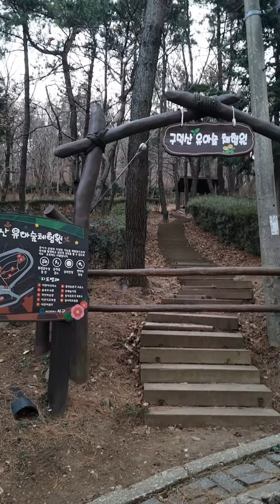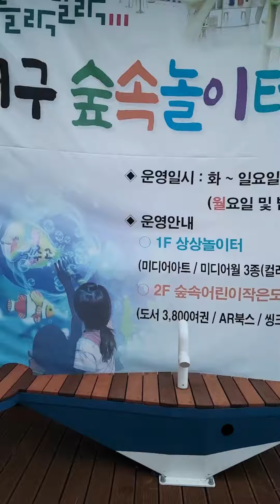옛돌마당 20221205